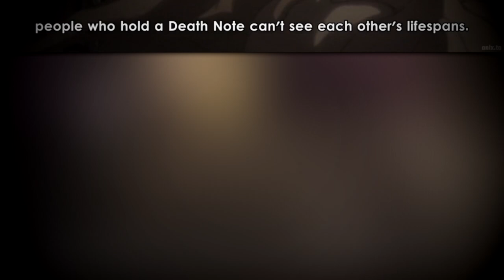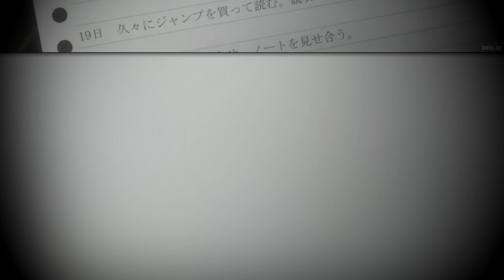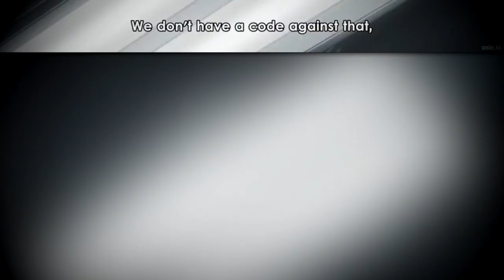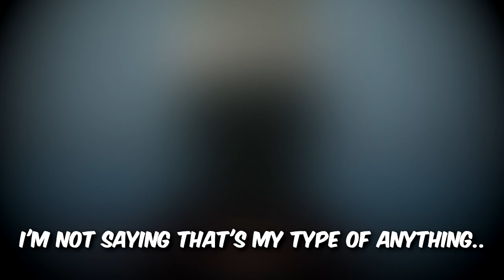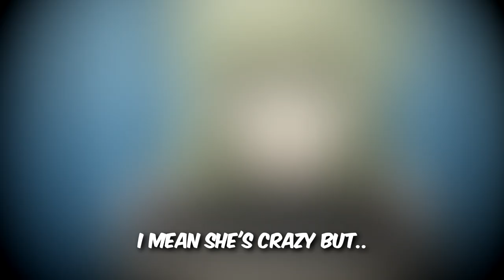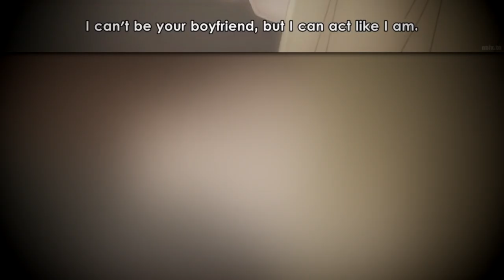I have horrible taste in waifus.. | Death Note | Ep 13 Reaction